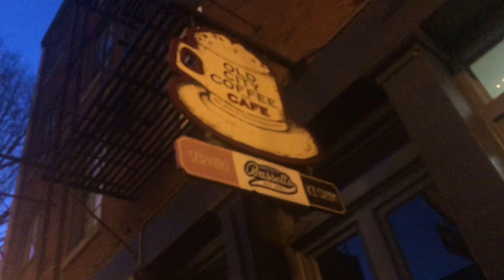20190328 필리 호스텔